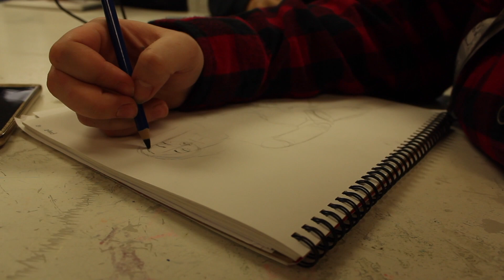East Hollywood High's Art Department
A short video describing East Hollywood High School's fantastic art department.